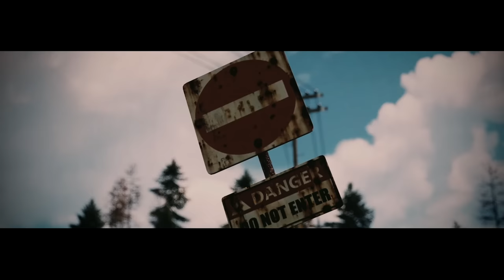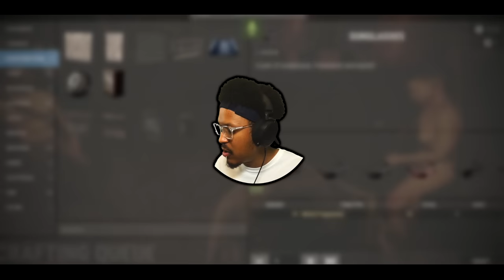SURVIVING RUST (survivor, but content creators ONLY)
VID EDITED BY @Bvnktv